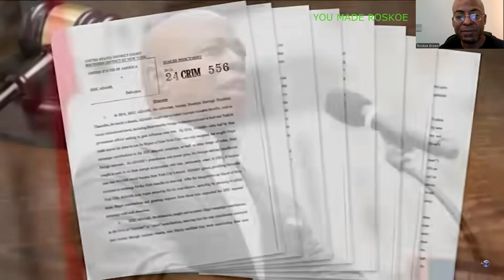NYC Mayor Eric Adams Speaks At Church A Day After Federal Charges Are Filed Against Him | Reaction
I react to a video discussing NYC Mayor Eric Adams, as he faces charges of political misconduct, including bribery! See what was said & my thoughts about it!